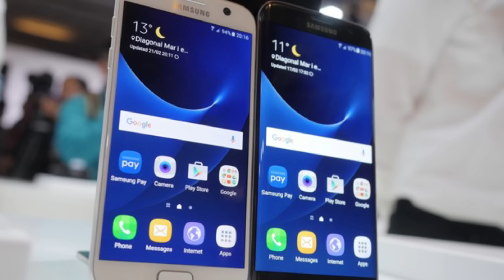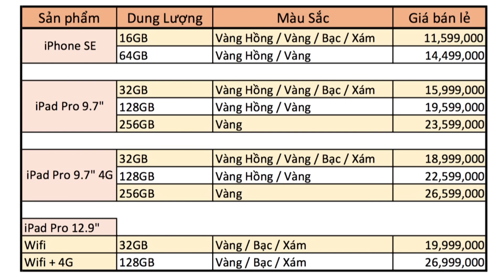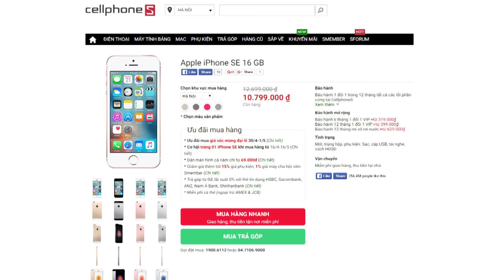Schannel - HNCGH 28/4: Samsung thắng lớn, Giá iPhone SE chính hãng, Khách sạn tình yêu tại TQ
HNCGH 27/4: Doanh thu Apple giảm sau 13 năm, HTC One S9, Nokia bước sang lĩnh vực mới
HNCGH 26/4: Xe đạp RAM 4GB, Obama trải nghiệm VR, Starbucks ra… bàn phím cho iPhone